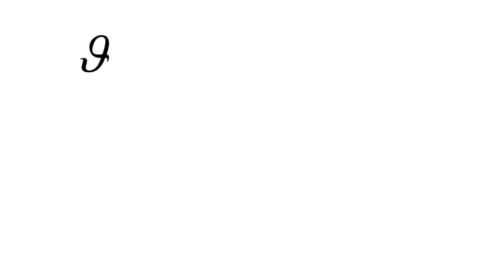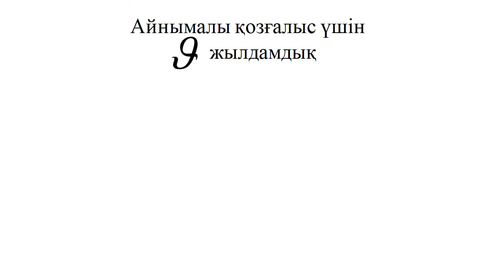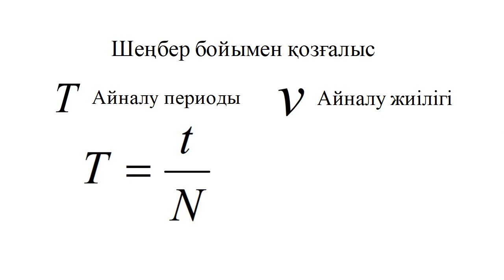Кинематика | НЕГІЗГІ ФОРМУЛАЛАР